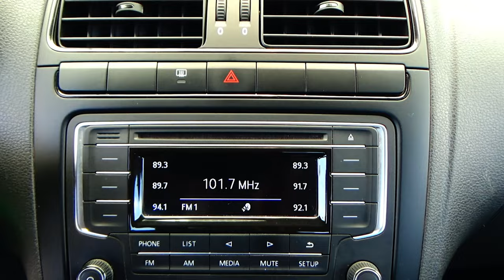Volkswagen / Vento / 2020 - 14851